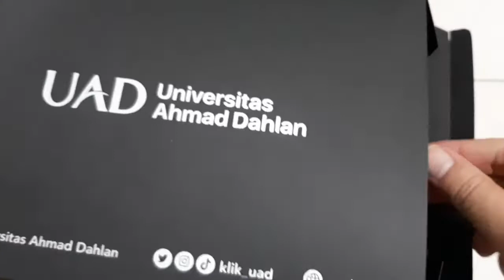Dompet Laki-laki Eksekutif Muda